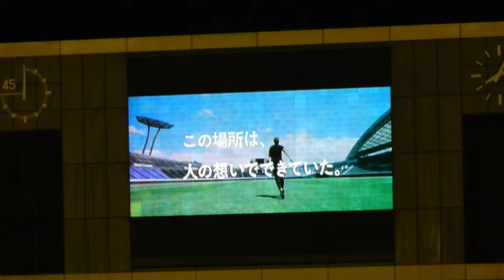【ハーフタイム】試合告知CM先行上映会②⚽️⚽️ 2023.09.30 J1 第29節 名古屋グランパス 戦